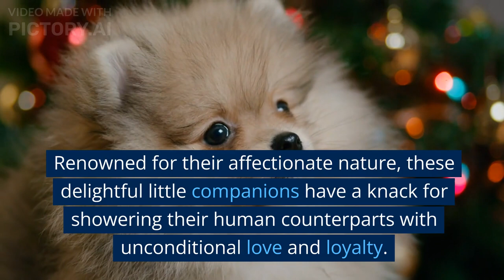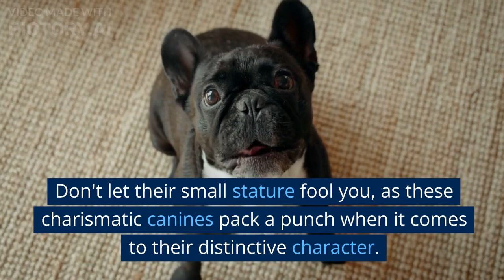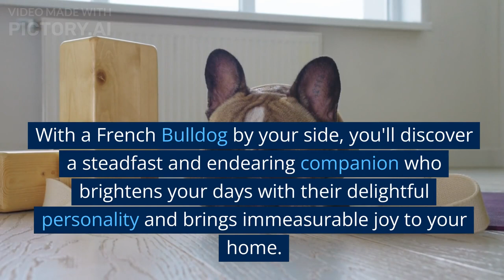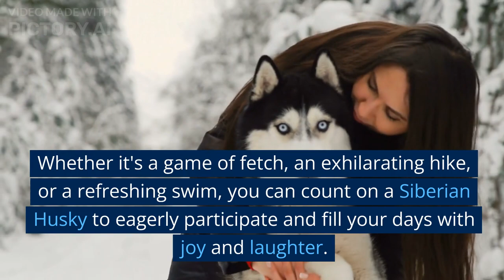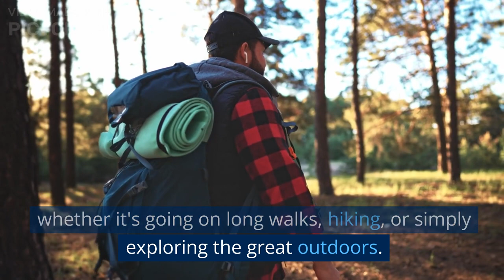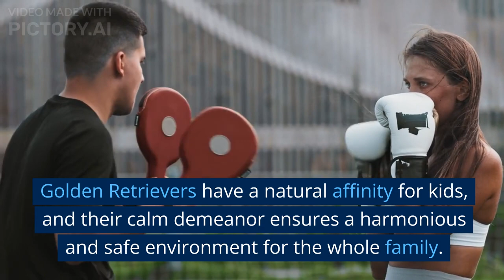Top 10 Dog Breeds That Will Melt Your Heart!🐾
Are you a dog lover? Do you want to know more about the cutest dog breeds that will instantly make you fall in love with them? Look no further! In this video, we’ll be exploring the top 10 dog breeds that are guaranteed to make your heart melt. From fluffy pomeranians to lovable golden retrievers, we’ve got you covered. Get ready to say "awwww" and fall in love with these adorable pups.